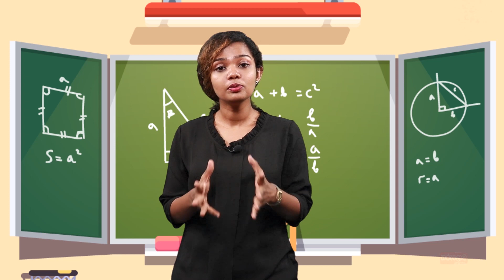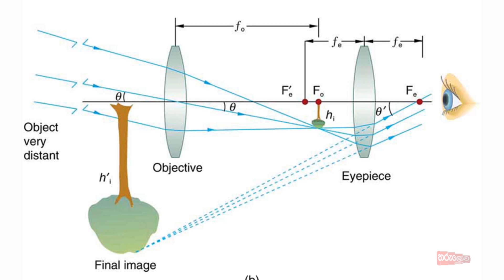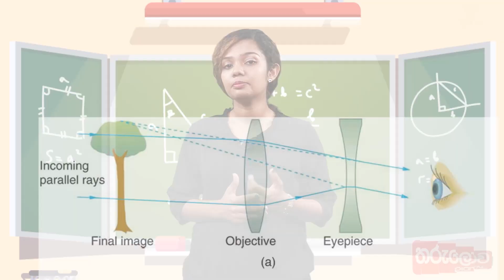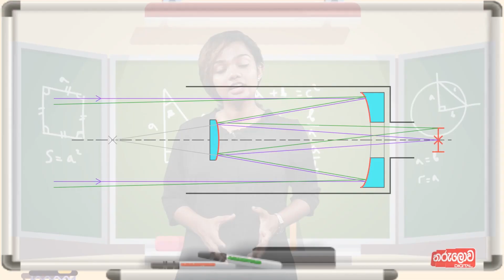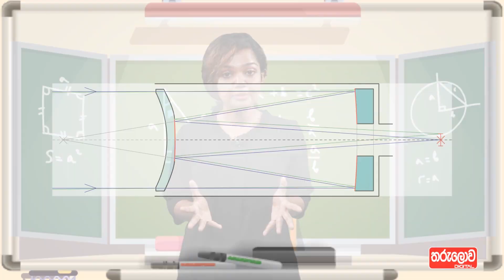introduction to telescopes[2019]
This video series will be a guidance to students who wish to participate  sri lankan junior Astronomy Olympiad Competitions.  Today's video is about Telescopes. We are to  going through wide range of facts on telescopes. This video is the first step of that knowledge journey.

1)Tharulowa

2)S and T Group

3)Institute of Astronomy